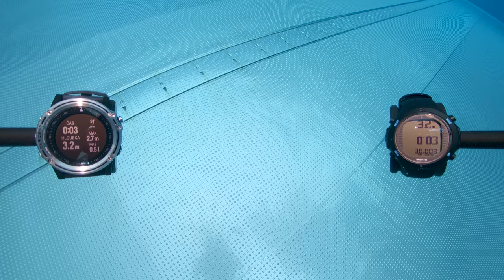Preview 90s: Dive Mode Garmin Descent Mk1 vs Suunto D6I Zulu - Freediving computer